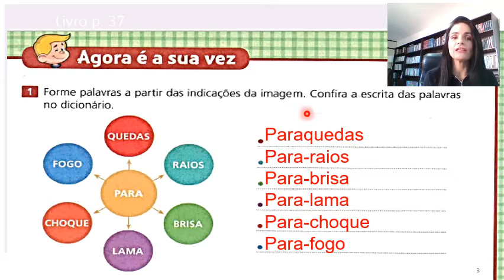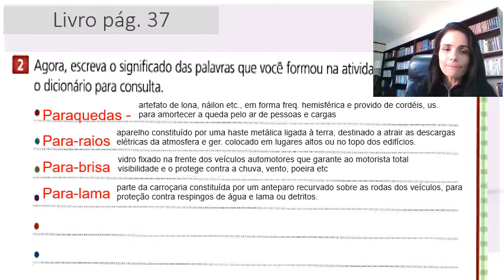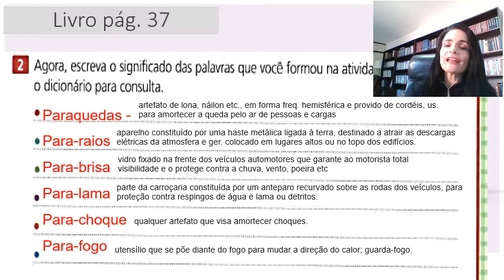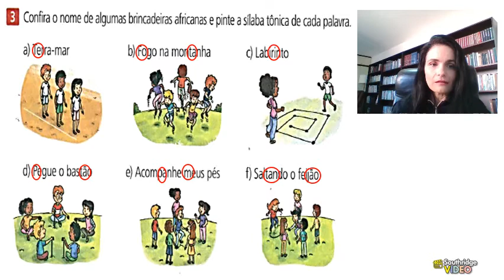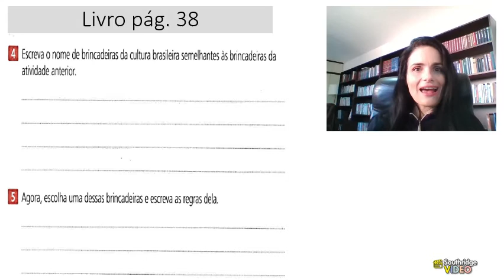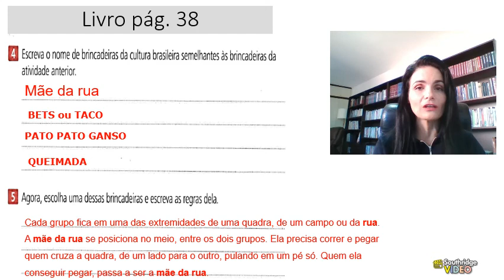Agora é sua vez pp 37 e 38